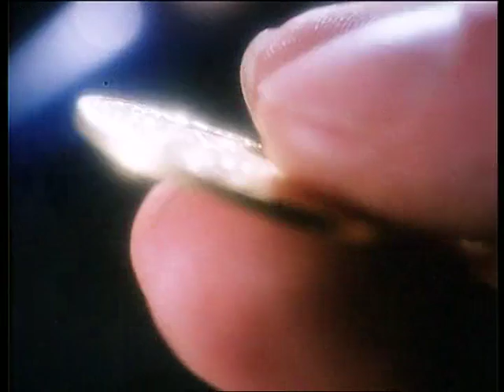Mother Holle - The Feature Film